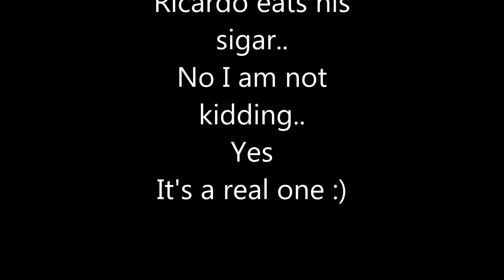The one where Ricardo eats a sigar @ VIVA CUBA III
The one where he eats his own gigantic Cohiba and for sure it was not a chocolate one.
Salsero and teacher Ricardo Castellano Salazar of Salon del son gave away a great show at VIVA CUBA III at Biezenmortel, organised by Dance4Two